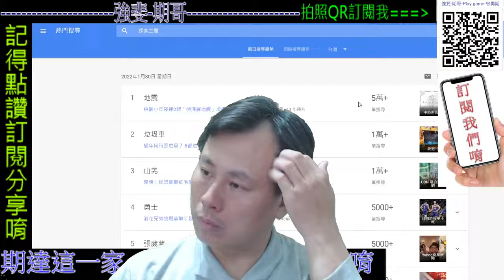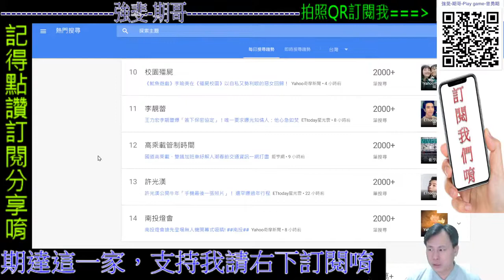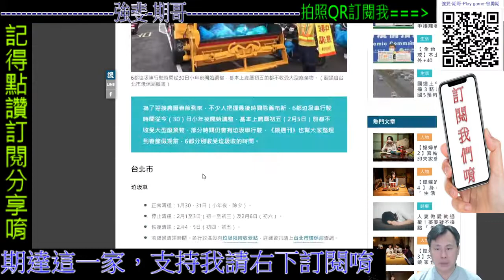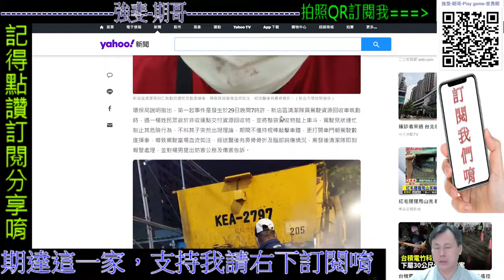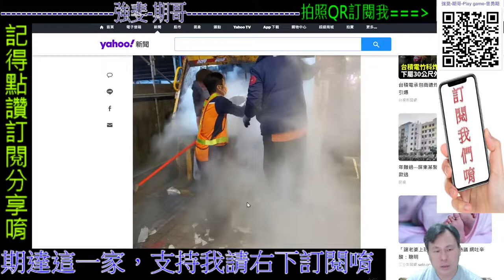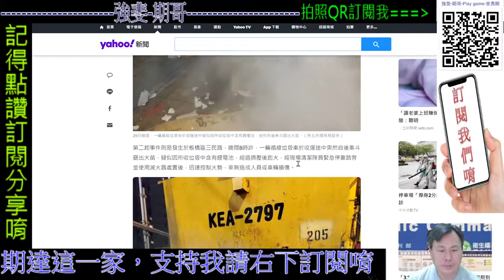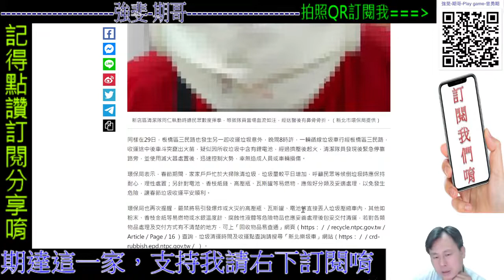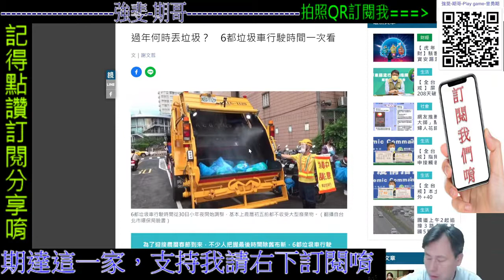小年夜 垃圾車 生活期哥 每日直播|歡迎加入||聽音樂，歡迎留言聊天 遊戲回歸強斐頻道 01/30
鏡